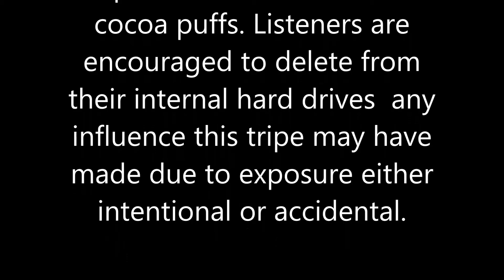It's Not Easy!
The Angry Arizonan wants to know why people think it should be easy to vote.